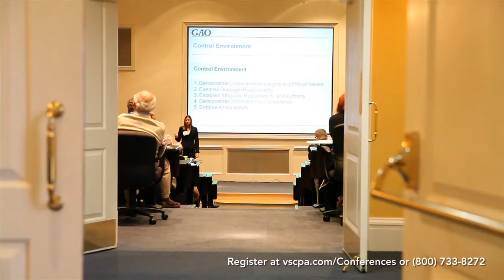Annual Virginia Accounting & Auditing Conference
For more than 45 years, the Annual Virginia Accounting & Auditing Conference continues to be our most popular event, sponsored by the VSCPA and Virginia Tech, and trusted by more than 850 accounting professionals each year. Receive updates in auditing, tax, fraud, accounting, technology and more.